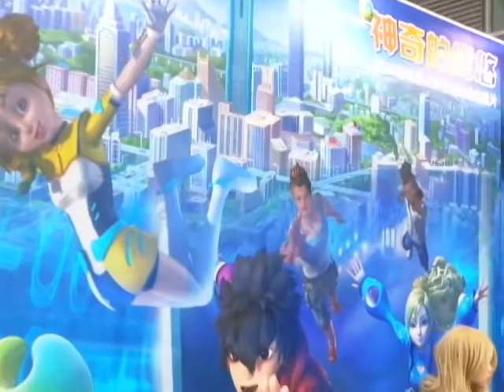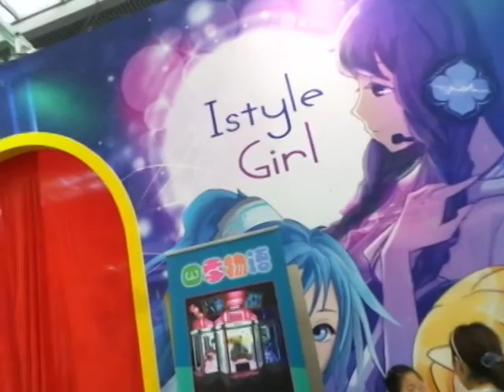DO IT EVOLUTION tag SZACG2014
enjoy SZACG6TH demo
EVERYTHING IN THIS VIDEO IS NOT MINE